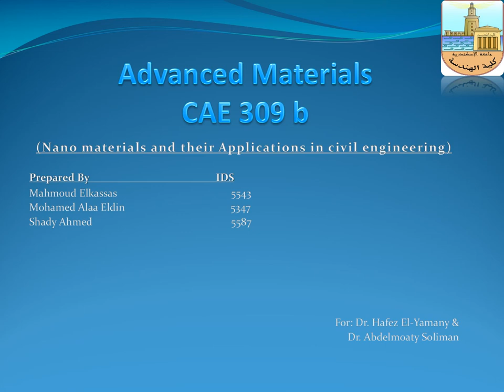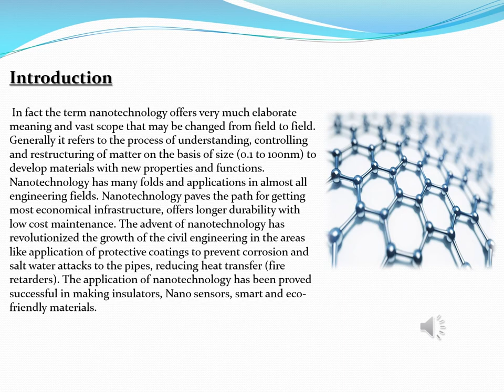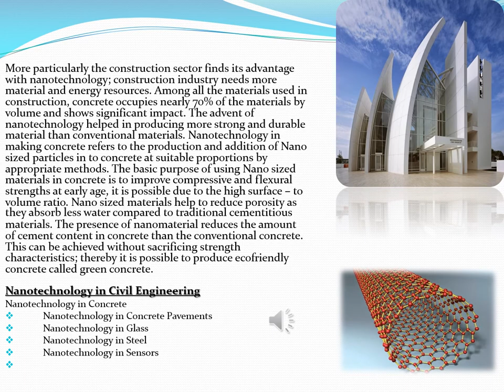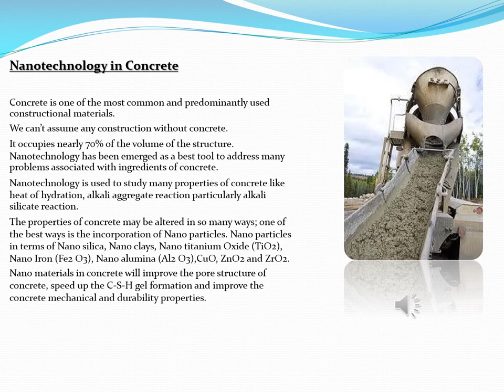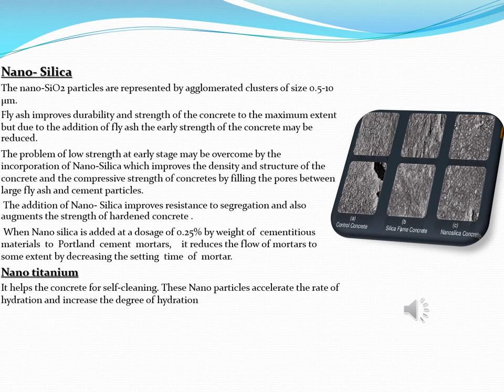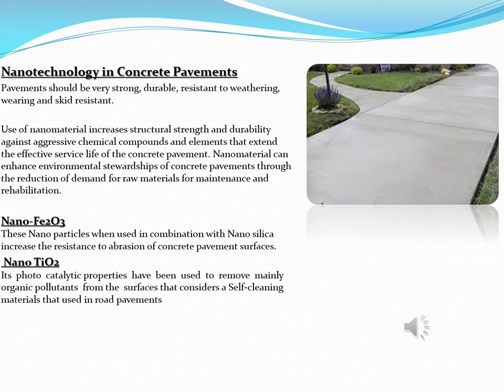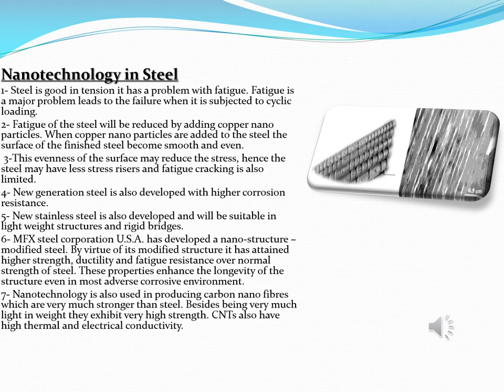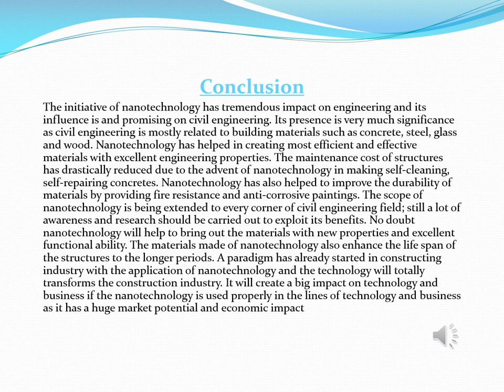Nano Materials and their applications in civil